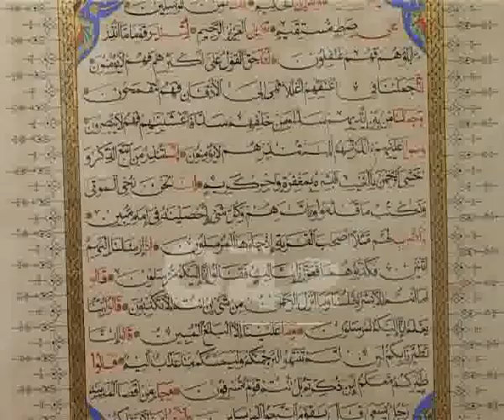Quranic Verses Calligraphy Vogue Art Gallery Pkg By Jamil Mirza.flv